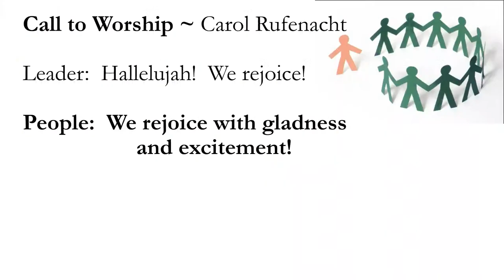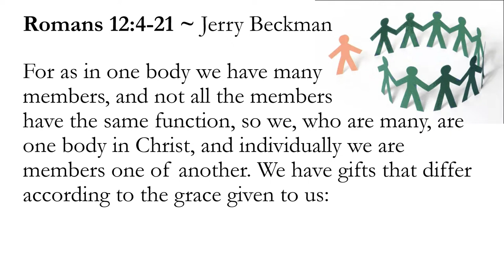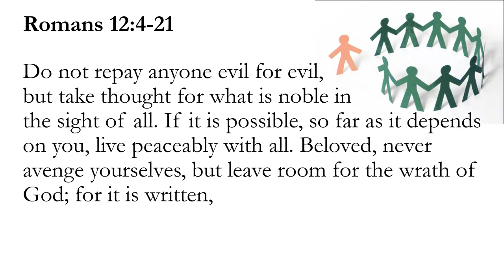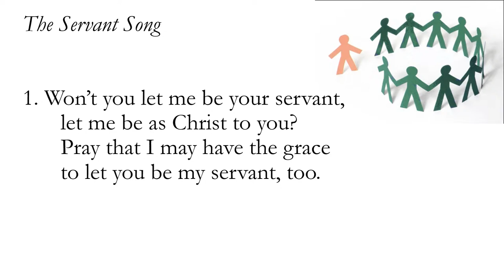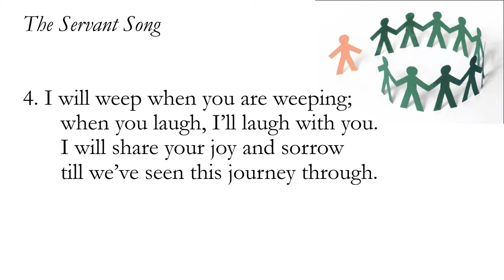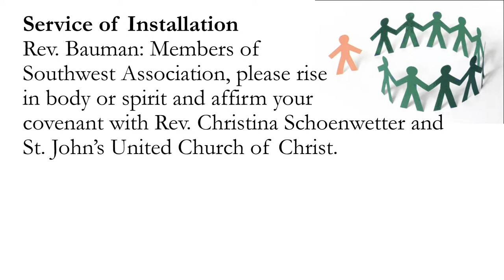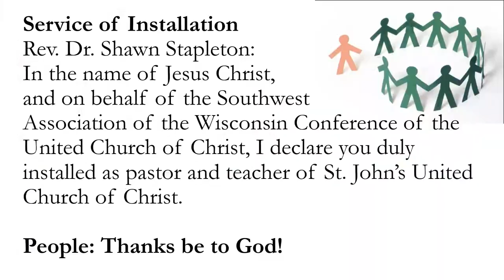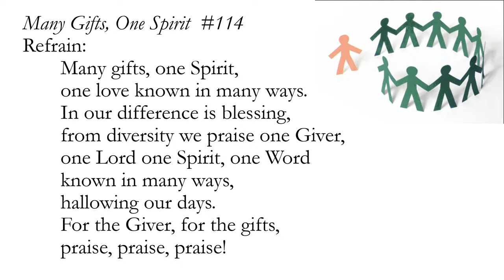Installation Service of Rev. Christina Schoenwetter; Nov 19, 2023, St. John's UCC - Monroe, WI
Please click link to sign virtual worship attendance log.

Permission to stream music in this service granted from OneLicense
and CCLI#21084013